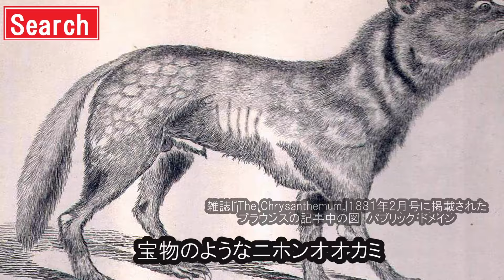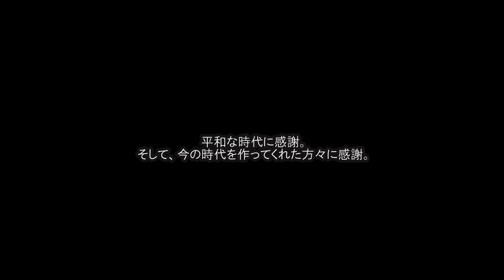ニホンオオカミをさがす ツキノワグマをさがす 日本狼 2024年6月 祖母山 野生動物 search 探すチャンネル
祖母山は絶滅したとされる「九州のツキノワグマ」が最後に捕獲された場所です。また、ニホンオオカミらしき動物が写真に収められ、一時期話題にもなった事もあります。

2021年に仕掛けたカメラの場所が分からなくなってしまうという大失態を犯しましたが、2024年4月にカメラの捜索を行ったところ発見する事が出来ました。
3年間放置されたカメラには何が映っているのでしょうか

使用画像
・ウィキペディア
・pexels
・pixabay
・ChatGPT
・copilot
・国立国会図書館
　WEBサイト
・福岡県立図書館デジタルライブラリ
　日本動物誌/シーボルト